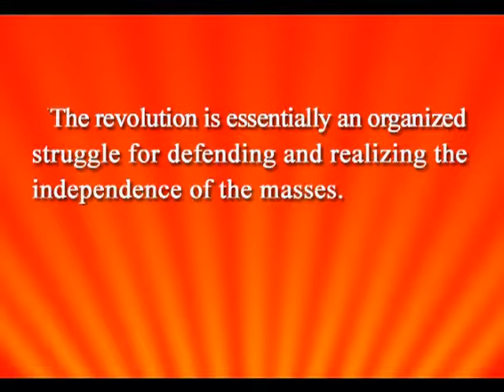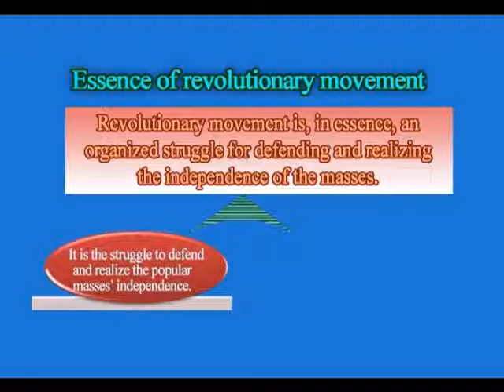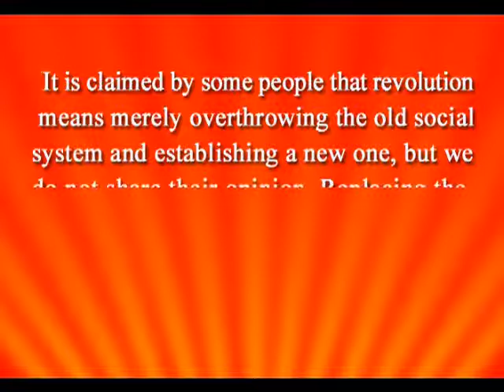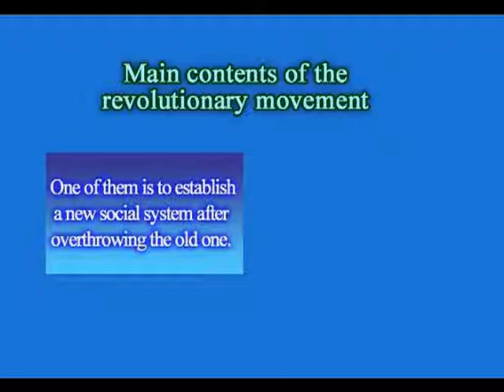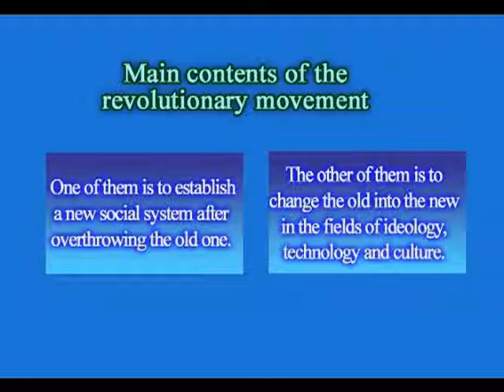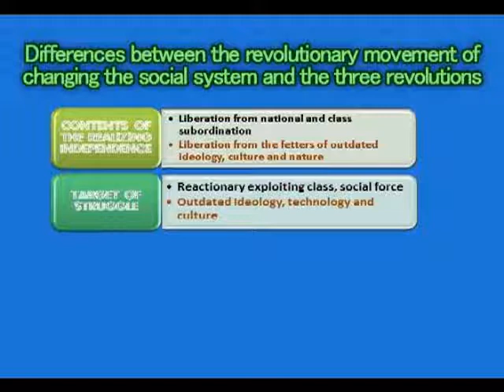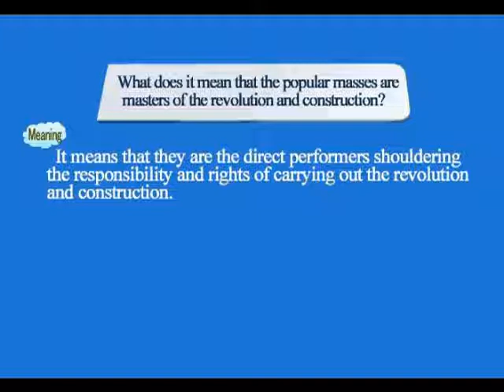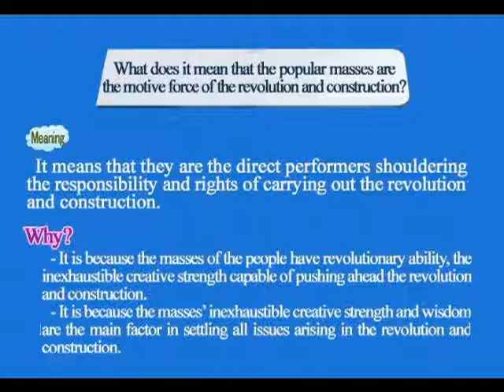Essence and Fundamental Principle of Revolutionary Movement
Lesson 16 of the KASS Online Course on the Juche Idea